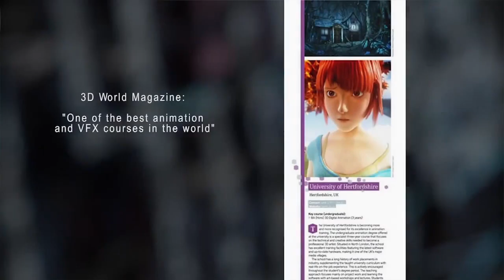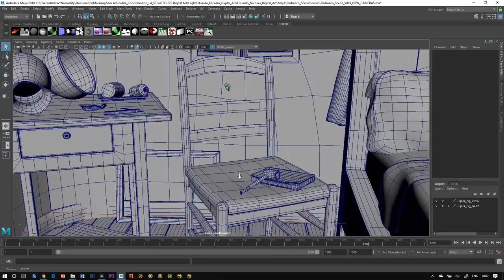Graduação Britânica em 3D Games, 2D Animation, 3D Animation e Visual Effects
3D Games
3D Animation
2D Animation
Visuall Effects